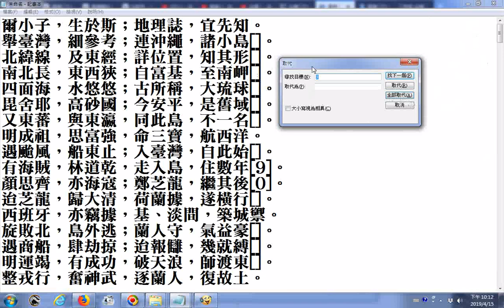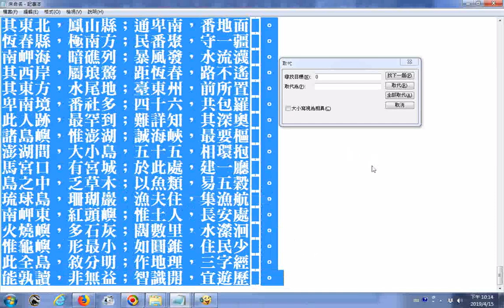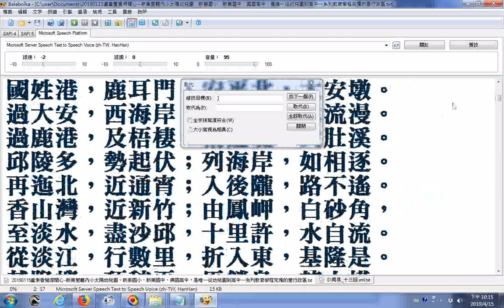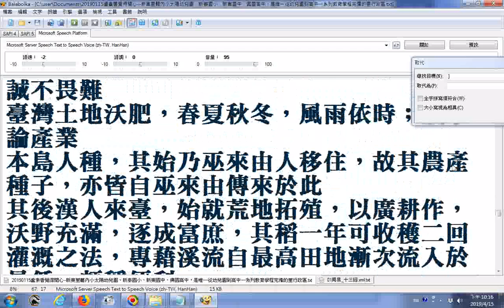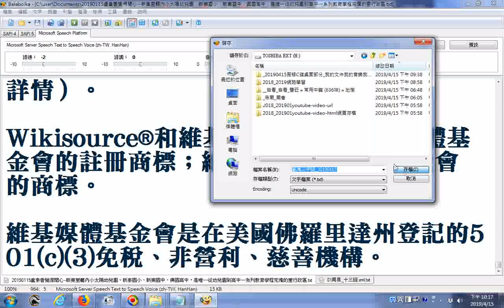臺灣三字經新竹王石鵬箴盤著 維基文庫，自由的圖書館20190415